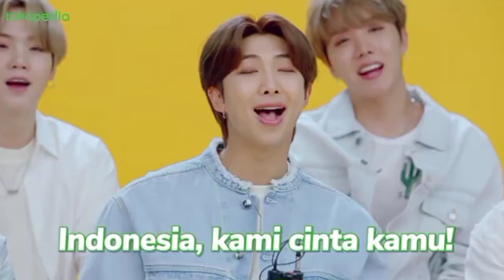BTS INTERVIEW WITH TOKOPEDIA • TERBONGKAR HAL UNIK DARI PARA MEMBER BTS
bts member tokopedia
tokopedia bts mrt
soundtrack tokopedia bts mp3
download iklan bts tokopedia mp4
tokopedia mengundang bts
bts tokopedia net tv
ost tokopediaxbts
tokopedia bts official
lagu bts ost tokopedia
download lagu bts ost tokopedia
bts dibayar berapa oleh tokopedia
judul lagu bts ost tokopedia
bts tokopedia play
personil bts tokopedia
rm bts tokopedia
bts tokopedia sctv jam berapa
bts tokopedia song
bts tokopedia saja
bts tokopedia suga
bts soundtrack tokopedia
bts syuting tokopedia
soundtrack tokopedia bts
bts tokopedia tampil di tv mana
bts tokopedia tv
bts tokopedia tanggal berapa
bts tokopedia tunggu tanggal mainnya
bts tokopedia tayang di tv mana
bts tokopedia tayang di tv
bts tokopedia tayang jam berapa
lagu bts untuk tokopedia
bayaran bts untuk tokopedia
tokopedia undang bts
tokopedia bts video
video bts tokopedia
tokopedia with bts
bts x tokopedia
lagu bts x tokopedia
foto bts x tokopedia
tokopedia x bts konser
judul lagu bts x tokopedia
bts tokopedia youtube
ts
bts
bts tokopedia
bts members
bts debut
bts member
bts army
bts album
bts artinya
bts abs
bts aesthetic
bts bubar
bts biodata
bts bon voyage season 4
bts berita
bts cute
bts comeback
bts concert
bts cartoon
bts cool
bts cooky
bts di indonesia
bts debut date
bts dan bt21
bts dna
bts dan txt
bts drama
bts euphoria
bts era
bts entertainment
bts edition
bts emoji
bts festa 2020
bts festa
bts foto
bts festa 2019
bts fanart
bts facebook
bts gif
bts gambar
bts grammy
bts ganteng
bts gif hd
bts gfriend
bts hangul
bts hari ini
bts house
bts hd
bts hyyh
bts idol
bts in the soop
bts indonesia
bts itu apa
bts ig
bts islam
bts jimin
bts jump lirik
bts just one day mp3
bts konser
bts kartun
bts kepanjangan
bts konser siang
bts kapan bubar
bts ke indonesia 2020
bts konser di arab
bts lagu
bts logo
bts live
bts live tokopedia jam
bts lucu
bts lightstick
bts members names
bts meme
bts menangis
bts member profile
bts nangis
bts nama
bts news
bts no make up
bts nama asli
bts on
bts oplas
bts operasi plastik
bts on lirik
bts oplas gak
bts ot7
bts plastik
bts photoshoot
bts pinterest
bts profile
bts png
bts penghargaan
bts purple
bts quotes
bts quiz
bts quote
bts quotes song
bts quotes 2020
bts quora
bts quotes indonesia
bts quizzes
bts rm
bts reaction
bts ringtone
bts run sub indo
bts reaction blackpink
bts religion
bts running man
bts stay gold
bts singkatan dari
bts summer package
bts song
bts shimeji
bts twitter
bts tokopedia jam
bts txt
bts terbaru
bts tidak oplas
bts tampil di tokopedia
bts ulang tahun
bts update
bts umur
bts ultah
bts unicef
bts ugh lyrics
bts username ideas
bts vote
bts vlive
bts v wallpaper
bts versi anime
bts v cute
bts vampire
bts wallpaper
bts wamil
bts wallpaper hd
bts wikipedia
bts we are bulletproof
bts weverse
bts x tokopedia
bts x army
bts x samsung
bts x txt
bts x blackpink
bts x tokopedia 29 juli
bts x gfriend
bts xl
bts your eyes tell
bts your eyes tell mp3
bts yang oplas
bts young forever
bts zodiak
bts zodiac
bts zombie
bts zepeto
bts zodiac signs
bts zero o'clock indo sub
bts zip